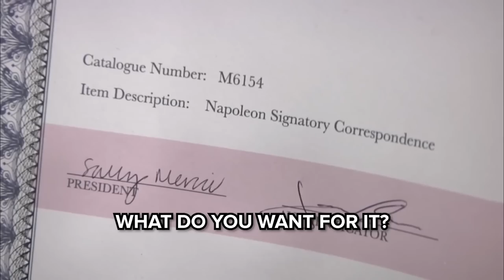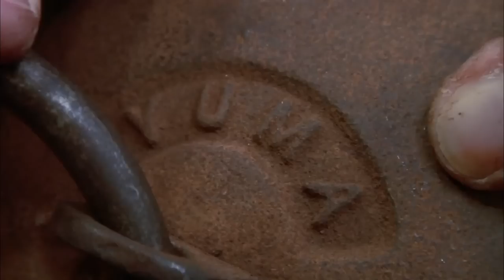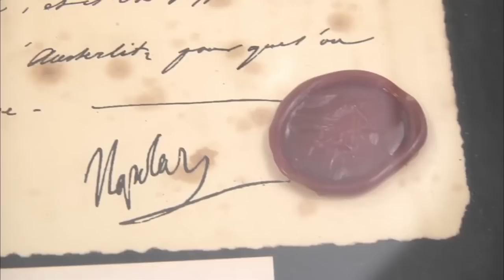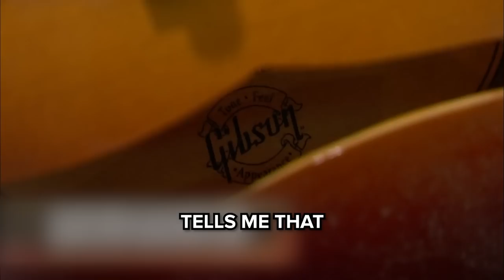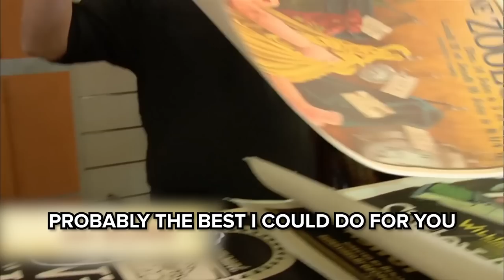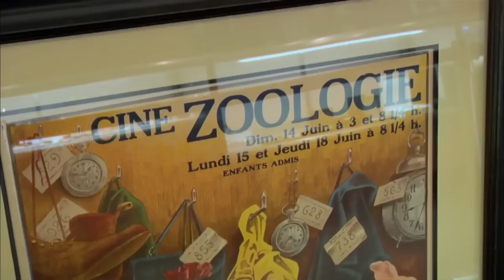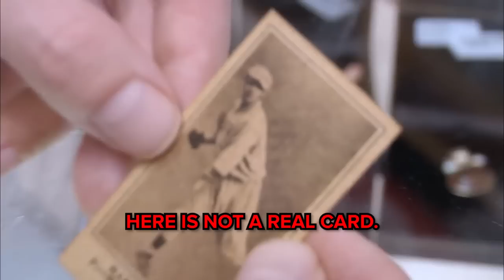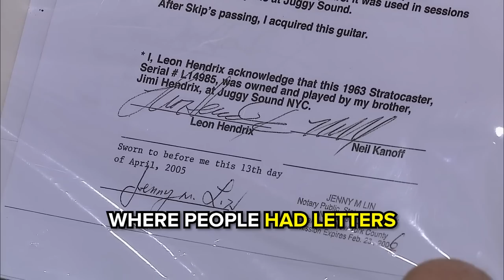THIEVES on Pawn Stars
Pawn Stars Encounter THIEVES. These THIEVES on Pawn Stars will blow your mind. If you love Pawn Stars, then watch these THIEVES on Pawn Stars.